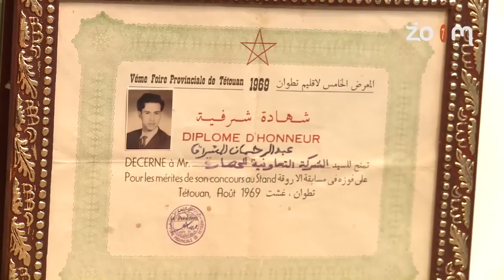يد المعلم - الحصير التقليدي التطواني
يد المعلم - الحصير التقليدي التطواني | زووم7 تيفي